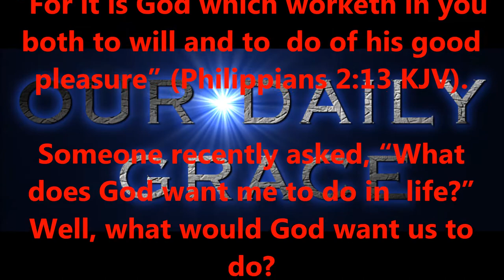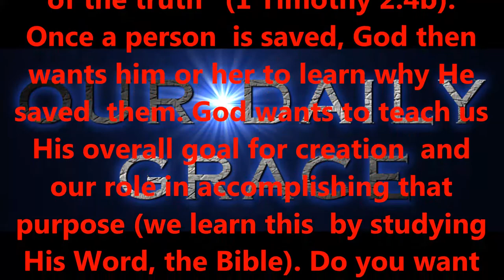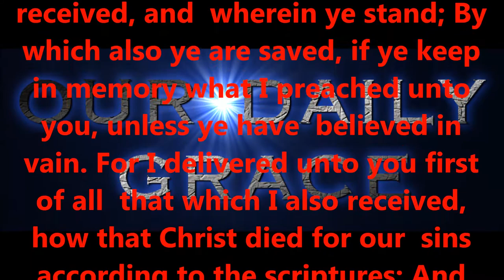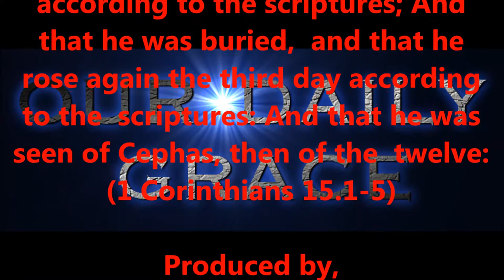MARCH 29, 2017 OUR DAILY GRACE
We enter this world as sinners, heirs of Adam’s sin nature (Romans 5:12). As King David wrote, “Behold, I was shapen in iniquity; and in sin did my mother conceive me” (Psalm 51:5). Saints, we were once hell-bound sinners, marred by sin—that was our “glory” in Adam. Now that we are “in Christ,” we have obtained the glory of our Lord Jesus Christ!

Adam was “made in the image of God” (Genesis 1:26,27). Originally, Adam was sinless, in complete and unbroken fellowship with His perfect Creator God. Once Adam ate the forbidden fruit, he lost that fellowship. Sin destroyed his link with His sinless Creator. Mankind had chosen the way of Satan, seeking his own glory instead of the glory of His Creator. He was now lost, God’s enemy.

Jesus Christ, humbly left heaven’s glory, to walk earth’s filthy streets and subject Himself to wicked man. Why? God the Son became a man, to undo what Adam did, and reconcile man unto Himself (2 Corinthians 5:18,20). He came to die for our sins, to be buried, and to be raised again for our justification (1 Corinthians 15:1-4). Jesus’ perfect blood was shed to restore us to the perfect fellowship that Adam (mankind) once had with God!

Now that we have trusted Christ alone as our Saviour (the Gospel), we have “obtained the glory of our Lord Jesus Christ” (today’s Scripture): we have been “sanctified” (set apart for God’s purposes) and “saved” (from sin and hell). We have been made the righteousness of God in Christ (2 Corinthians 5:21). Christ’s perfect nature has been now applied to us Christians! Jesus’ blood has made atonement for our sins (Romans 5:6-11); sin no longer prevents us from fellowshipping with our Creator God. Glorious truth!

“But we are bound to give thanks alway to God for you, brethren beloved of the Lord, because God hath from the beginning chosen you to salvation through sanctification of the Spirit and belief of the truth: whereunto he called you by our gospel, to the obtaining of the glory of our Lord Jesus Christ” (2 Thessalonians 2:13,14 KJV).

***  THE CHOICE IS YOURS TO MAKE; DECIDE YOUR FATE  ***
Produced by,
Lonnie Martin

Written by,
Shawn Brasseaux